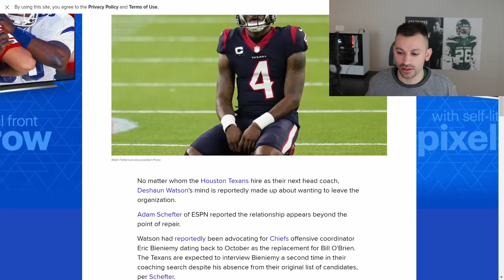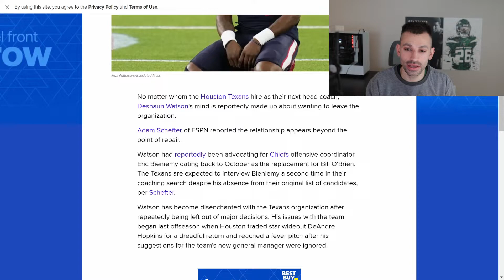DESHAUN WATSON RUMORS WANTS OUT PERIOD! - MY THOUGHTS AS A JETS FAN - I DO NOT want to trade for him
DESHAUN WATSON RUMORS WANTS OUT PERIOD!
I love Deshaun and the dude he is on and off the field, but I do not want to trade for him! I want to do it in house and have the satisfaction, we actually developed a guy and is our franchise QB rather then lets just trade for one mentality, that's partially my view, plus you have Zach Wilson on the board, take him or keep Sam and trade back for a haul!

Anyway, I hope you enjoy let me know what you think about Deshaun and Matt Stafford, have a good Sunday!

GSLING

Timecodes
0:00 - Intro
1:05 - Deshaun Watson Talk
4:20 - Zach Wilson Argument
5:57 - Matthew Stafford Talk
6:58 - Conclusion